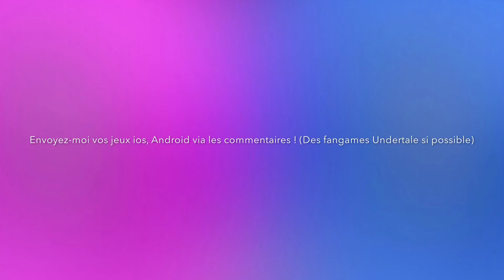Ze tru lab ? Présentation d'une AUTRE de mes maps !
Lis la description sinon tu subiras le même sort qu'Alphys, Sans et Gaster ! Voici map Minecraft avec encore des références d'Undertale

N'oublie pas d'appuyer sur le bouton 🔔 !

🎵Musiques :
- Undertale OST - Undertale - Toby Fox
- Heaven and Hell(AKA Super Hyper Can Can) accéléré

* Tu pense qu'avoir lu la description est inutile !